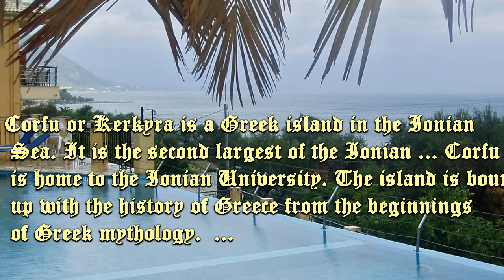Corfu island Greece